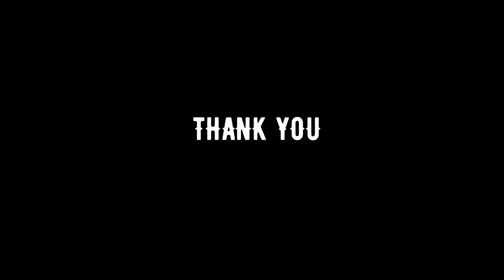SENAM PAIJO "JUM'AT SEHAT" SMA NEGERI 1 WRINGINANOM. JUM'AT,09-NOVEMBER-2018